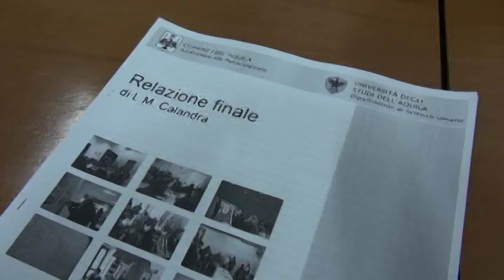AQ Progetto Partecipativo Anziani Pelini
Presentato questa mattina un importante Progetto Partecipativo che riguarda gli Anziani Pelini